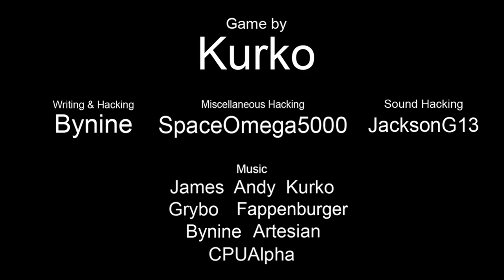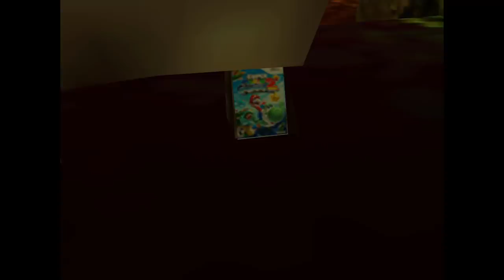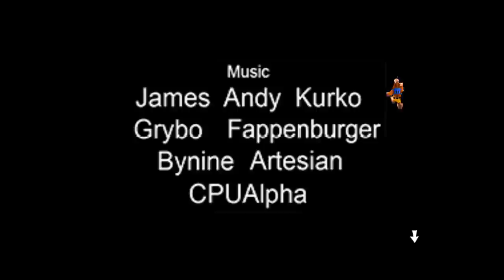Banjo Kazooie Jiggies of Time (11/11) GRUNTY'S BATTLE and ENDING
THE LEGEND OF BANJO KAZOOIE - THE JIGGIES OF TIME is a full Banjo Kazooie mod in the world of Zelda: Ocarina of Time.

DOWNLOAD PATCH 1.3 (UPDATED December 6th 2020) just drop your "Banjo-Kazooie (U) [!]" rom
FULL SOUNDTRACK: